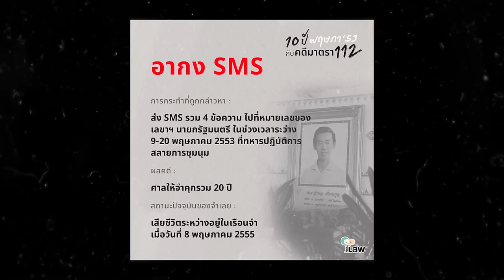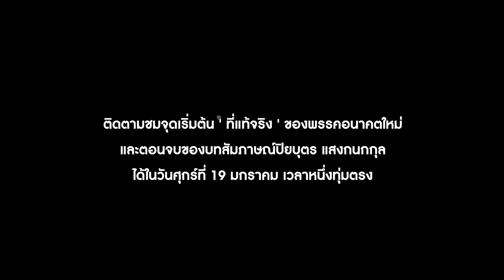(PART 2) ปรัชญาและอุดมคติของ 'ปิยบุตร' | THE PHILOSPHY OF PIYABUTR | ป๋าเต็ดทอล์ก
PART 2
'ปรัชญา' และ 'อุดมคติ'
ของ 'ปิยบุตร แสงกนกกุล'
the philosophy of piyabutr

พาร์ทต่อมาของบทสนทนา
ความยาวกว่า 5 ชั่วโมง กับอ. ป๊อก

กับความเห็นต่อศาล
ความเห็นต่อนักศึกษา
ความเห็นต่อ 112
สู่ความรู้สึก 'ทนไม่ได้'
ที่พาเขาเดินหน้าตัดสินใจ
ครั้งสำคัญที่สุดในชีวิต

พร้อมให้ทุกท่านรับชมแล้ว

0:00 Highlight
1:12 ความยุติธรรมเกิดจากศาล ?
7:13 กระบวนการยุติธรรมในอุดมคติของปิยบุตร
11:35 ยิ่งเรียนกฎหมายยิ่งทำให้ความยุติธรรมมาจากแหล่งเดียว ?
13:10 วิธีคิดแบบระบบกรรมสิทธิ์หล่อหลอมอะไรให้เรา ?
17:41 ข้อจำกัดของนักวิชาการนิติศาสตร์
19:46 เราถูกให้เชื่อว่าตัวเองอยู่ในโลกอุดมคติ ?
26:15 ‘รังสิมันต์ โรม’ ลูกศิษย์ของ ‘อาจารย์ปิยบุตร’
32:15 สวัสดิการที่ได้รับแม้ไม่ใช่คนฝรั่งเศส
37:14 ‘นิติราษฎร์’ นิติศาสตร์เพื่อราษฎร
45:10 ความรู้สึกในวันนี้ถูกทัวร์ลงเป็นครั้งแรก
48:43 แก้ไข ม.112 ไปเพื่ออะไร ?
59:45 จุดเปลี่ยนที่ทำให้สอนหนังสือไม่สนุกอีกต่อไป...